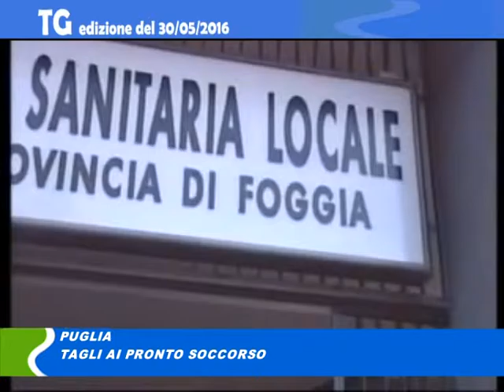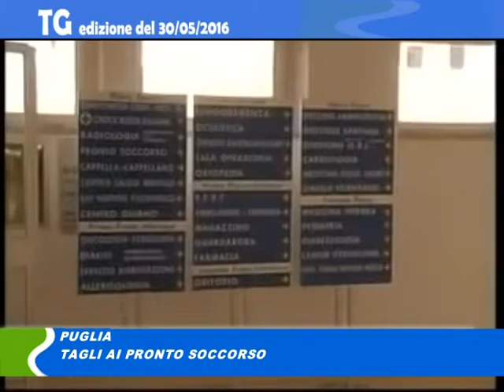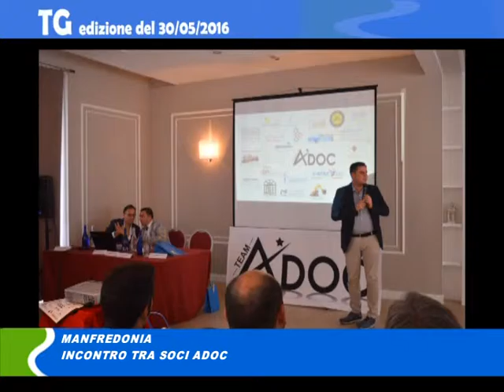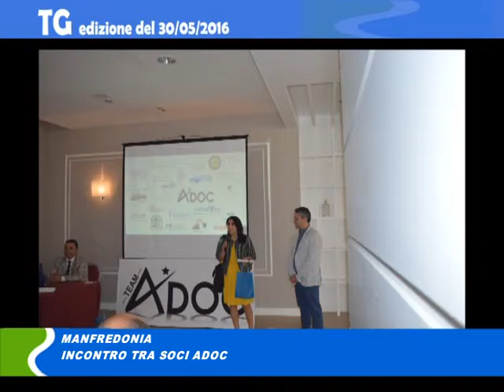TG 30 05 16